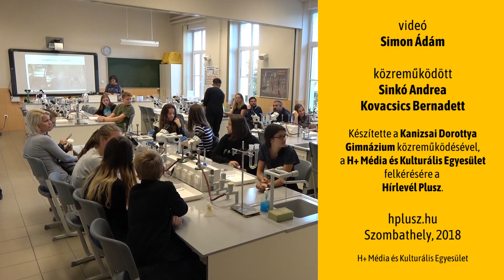Kutatók Éjszakája 2018 - KDG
Idén sem maradhatott ki a Kanizsai Dorottya Gimnázium laborja a Kutatók Éjszakája országos programsorozatából.